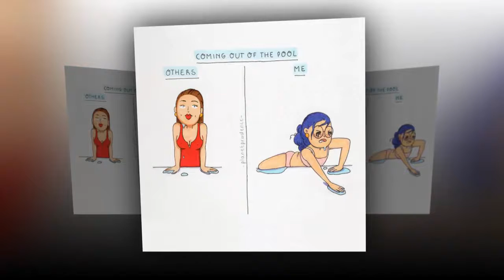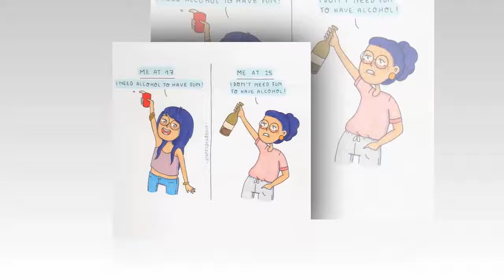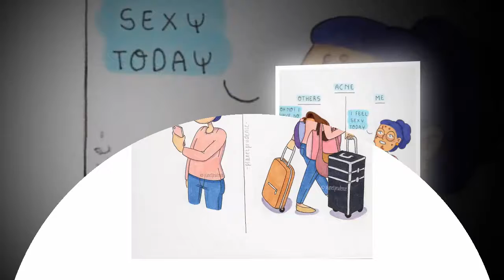Artist Illustrate Her Everyday Problems As A Woman In Funny And Relatable Comics part 3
It's possible that you guys have seen my comics float around nowhere and there. If you don't know me, my name is Prudence. I'm an awkward human being, trying to find my way through life like every other twenty-something.

Now, something has changed though since last time I posted something on here. Back then I was a healthy, awkward human being in my twenties going to college. Now I'm a sick, awkward human being in my twenties wandering around, not knowing what comes next.
If you have seen my art, like my art, and want to support my art, I could definitely need your help!